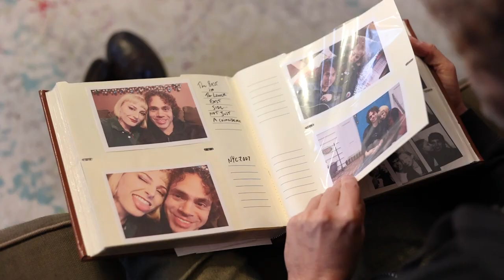Matt Pless - Black-Eyed Susan [Official Music Video]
Filmed by Jak Kerley/ShibbyPictures
Starring: Louise Rosealma